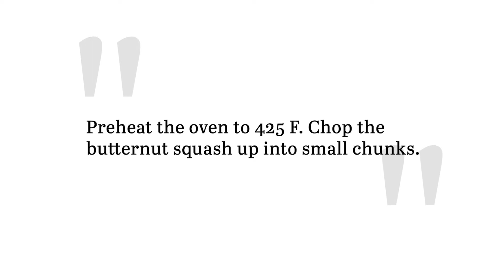Butternut Squash Bruschetta Recipe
Though bruschetta is typically made with tomatoes and basil, this butternut squash bruschetta puts a delicious twist on the classic appetizer. In this recipe, toasted baguette slices are loaded with baked squash, ricotta, sage, and honey, making for one flavorful bite!